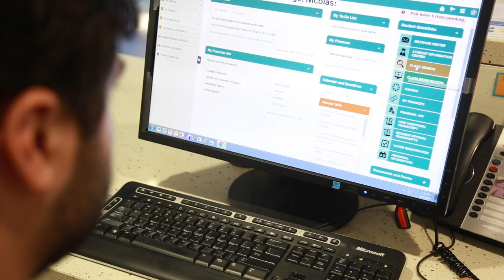Mesa College addresses mySDCCD transition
The San Diego Community College District's transition to a new admissions system has created challenges for some students registering for classes, Mesa College President Dr. Pam Luster and the staff working in the Student Services building reassure students that they are here to help.